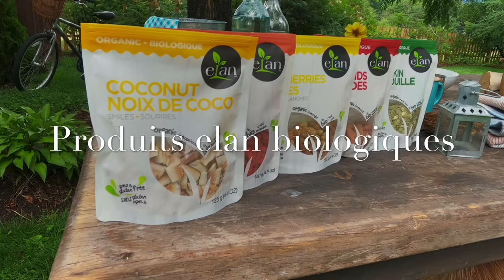Martine au marché : la bouffe plein air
Que ce soit pour un pic-nic, une excursion ou un séjour en camping, des trucs faciles pour manger santé même en plein air!